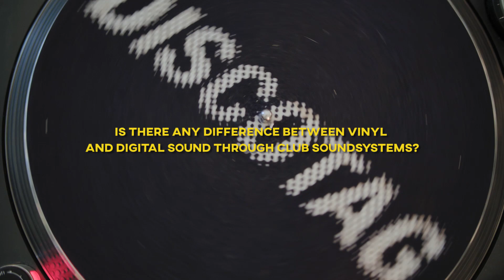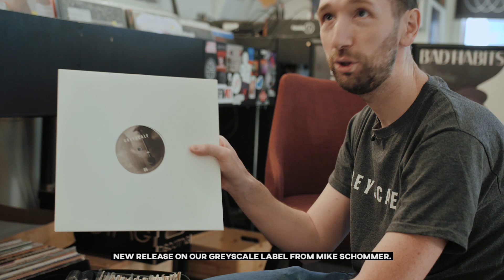Vinyl Carrying DJs: grad_u (Dub Techno Producer, Redscale/Greyscale Records)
Vinyl Carrying DJs is a series of features about the working DJ who's still traveling to gigs with a heavy bag of records.
This episode is about techno DJ and producer grad_u who also runs labels Redscale and Greyscale.

Producer: Arnas Gataveckas
Camera & Editor: Audrius Vait

Discotag is a record shop & music publisher based in Vilnius, Lithuania